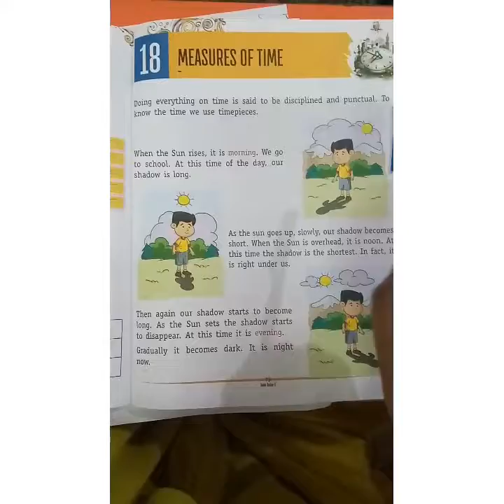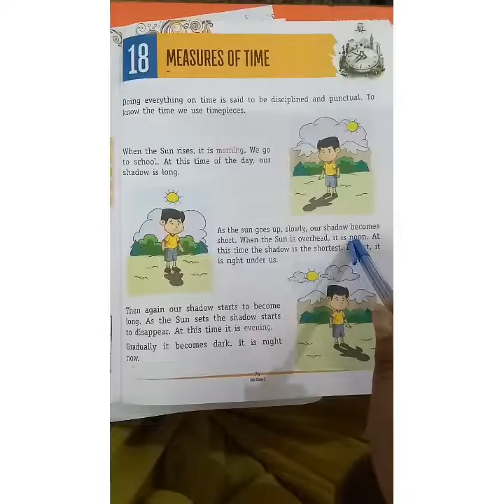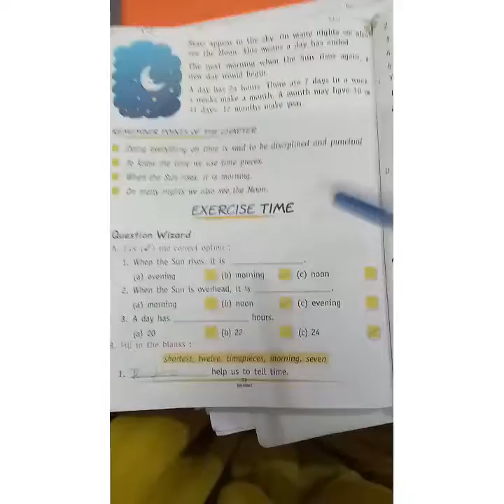Class 2_ S st Measures Of Time